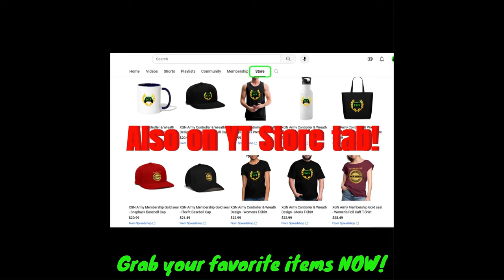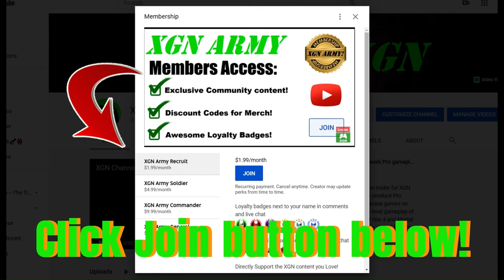MK1 how to beat Shang Tsung Boss in Invasion Season 3!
Mortal Kombat 1 how to beat Shang Tsung Invasion Boss to unlock new Shang Tsung Shivering Sorcerer skin in Invasion mode Season 3,  Shang Tsung's Lab mesa on XSX.
MK1 Shang Tsung's Lab Invasion Boss battle to unlock exclusive Shang Tsung skin and rewards.
Invasion mode gameplay as Nitara character with Cyrax Kameo on Xbox Series X. MK1 Invasion season 3 with Mortal Kombat 1 Premium edition.